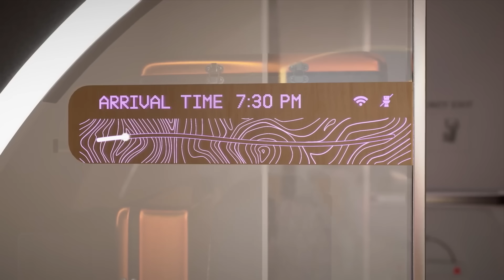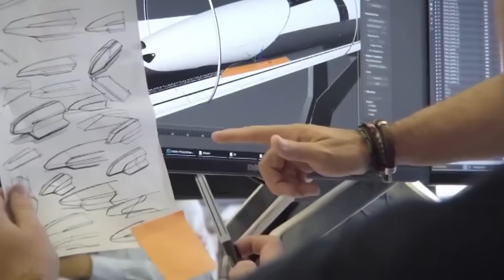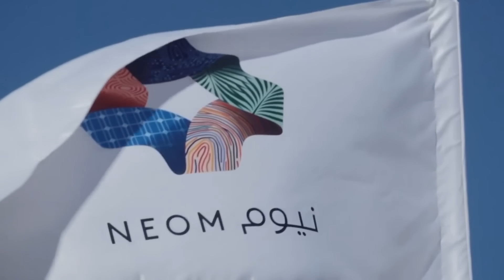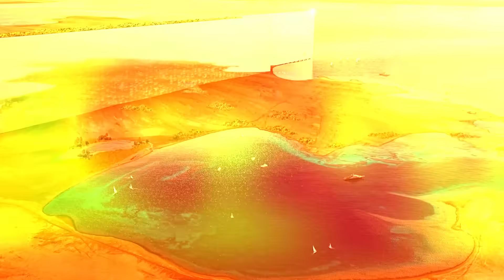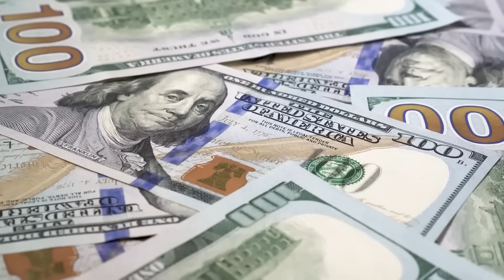Construction Begins On The Line Megacity. It's Actually Happening! 😲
It is official! Construction work has begun on the controversial mirrored linear megacity called The Line, which is part of Saudi Arabia’s most ambitious project; Neom City. A Recent video that surfaced on social media shows numerous excavators digging a wide linear trench in the vast desert. When the project was initially announced in 2017, People were convinced that this is just a utopian fantasy project that would never get built, but fast forward to today, the work on this futuristic megacity is now underway.

0:00 Construction On The Line Starts
2:15 Would it actually happen?
4:48 The Dark Side Of Building The Line
7:26 Financial and Economic Challenges